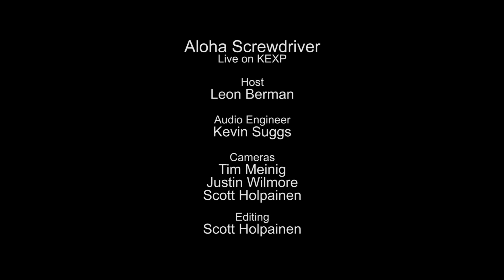Aloha Screwdriver - Full Performance (Live on KEXP)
presents Aloha Screwdriver performing live in the KEXP studio. Recorded December 6, 2013

Songs:
The Problem With V.O.D.K.A.
Deadly Demise
The Haunted Planet
Doom Buggy Hellride

Host: Leon Burman
Audio Engineer: Kevin Suggs
Cameras: Scott Holpainen, Tim Meinig & Justin Wilmore
Editor: Scott Holpainen